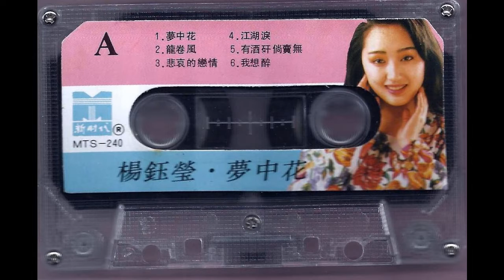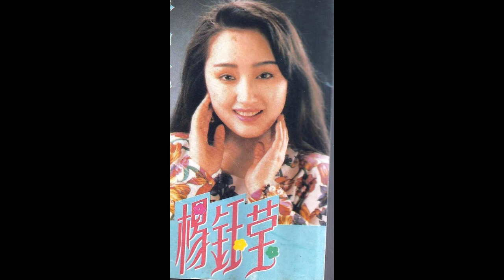楊鈺瑩 委屈的愛 Chinese Queen of Sweet Song Yang Yu Ying